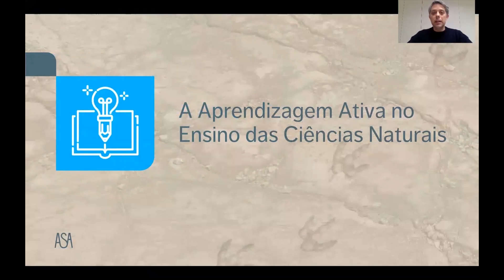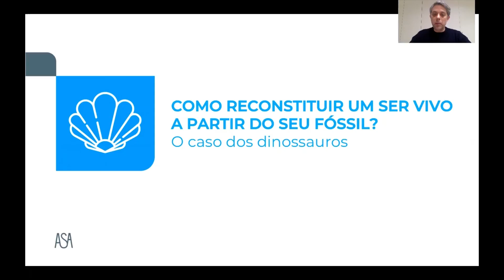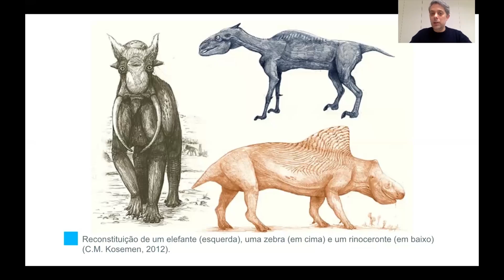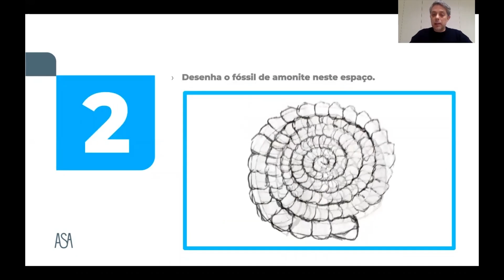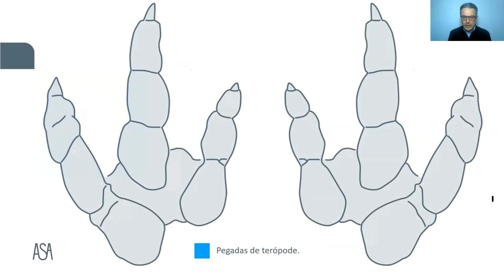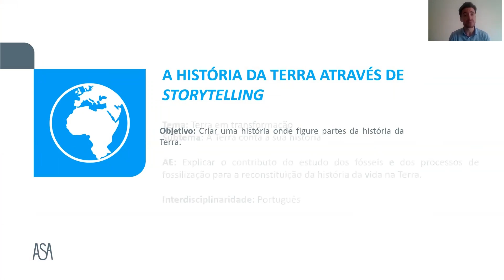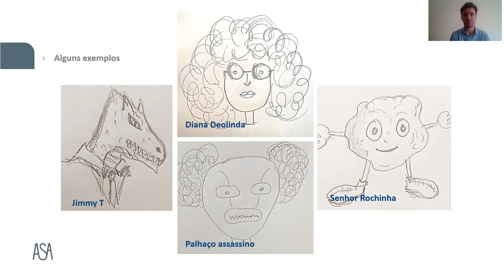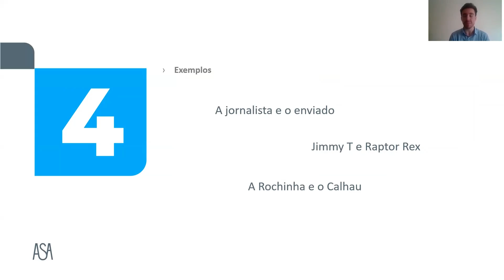Paleontologia na sala de aula: práticas presenciais e em E@D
Nesta sessão far-se-á uma abordagem ao Ensino das Ciências Naturais, através de três propostas práticas de atividades:

• A Aprendizagem Ativa no Ensino das Ciências Naturais

• Atividade 1 – Reconstituição de fósseis na sala de aula
  – Enquadramento curricular e pedagógico
  – Exploração da atividade

• Atividade 2 – Análise de uma pista de pegadas de dinossauro
  – Exploração da atividade

• Atividade 3 – A história da Terra através de storytelling
  – Exploração da atividades